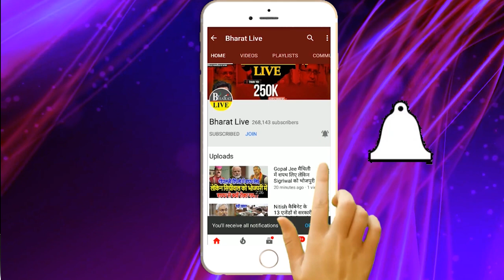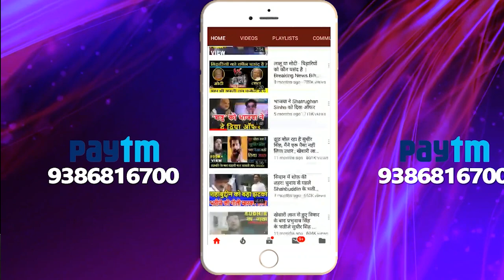गेम ओवर-तेजस्वी को लालू वाला दांव-पेंच पड़ा उल्टाचेतन आनंद ने बदला तेवर तो साथ खड़ी हुई BJP!